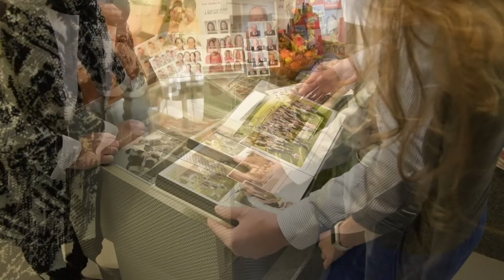Wedding imagefilm foto kirschner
Imagefilm Wedding : Kamera :Sabine Leibetseder-Kirschner
                                                      Klemens Reischl
                                      Schnitt: Siegfried Tomaschko
Alle Rechte des Bildmaterials obliegen Foto Kirschner - Urheberrechtlich geschütztes Material